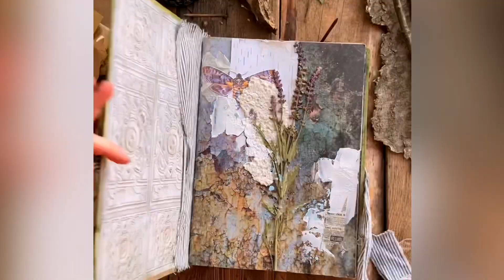Джанк бук «Гримуар Ведьмы». Мастеркласс. Часть 2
Я буду выкладывать постепенно видео как создавала этот Гримуар.
Много красок и сухоцветов.
Так же будет видео переплета и интересной обложки.
Все будет собрано в одном плейлисте, чтоб вы смогли полноценно все пересмотреть.